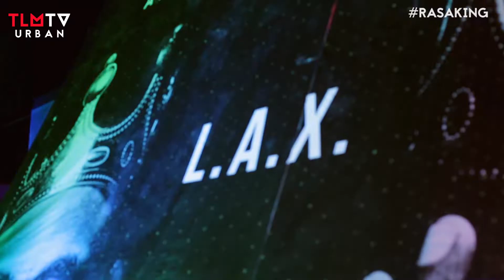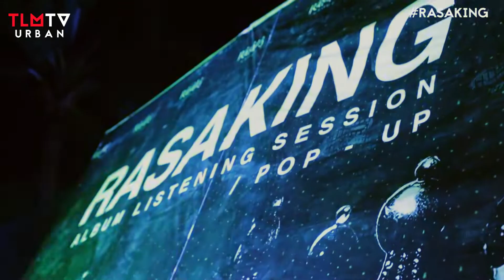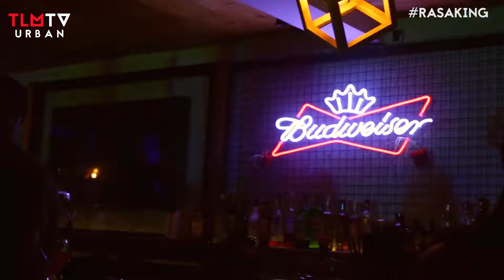LAX'S ALBUM LISTENING PARTY (HIGHLIGHTS)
LAX a.k.a Rasaki recently held his album listening party/Pop-up in Lagos, Nigeria for his latest album titled 'RASAKING'

He features the likes of Davido, Yemi Alade, Duncan Mighty on the project.

We were there to capture the highlights as he performed a few songs from the albums and of course his other hit songs like 'Run Away', 'Gbefun' & most recently 'Panana'

No copyrights intended. All audio was used with permission from the artiste.